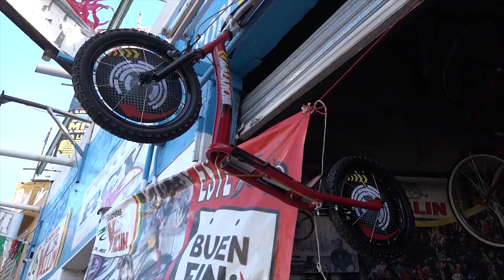¡Cuidado con los regalos! Menores de 16 años no deben conducir vehículos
En Navidad algunos padres de familia acostumbran a hacer regalos a sus hijos como motocicletas, bicicletas y patinetas, sin embargo son vehículos con los que se debe tener especial cuidado aseguró coordinador de Educación Vial en Mazatlán, Roberto Jaime Rodríguez, esto debido a que los menores muchas veces no saben conducir estos aparatos.

Indicó que es importante que cuenten con inspección por parte de un adulto al momento de usarlos en la calle.

Así mismo aseguró que hay casos en los que los padres regalan, por ejemplo cuatrimotos a niños de 10 o 12 años, edad en la que no pueden controlar un vehículo de esa fuerza.

Insistió en dar regalos de forma responsable pensando en el futuro y no poniendo en riesgo la integridad de los menores.